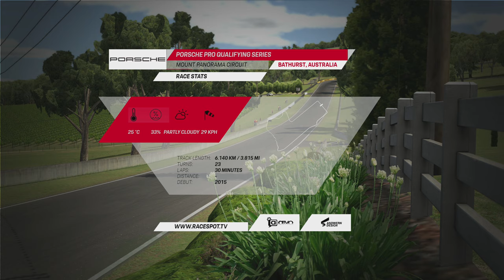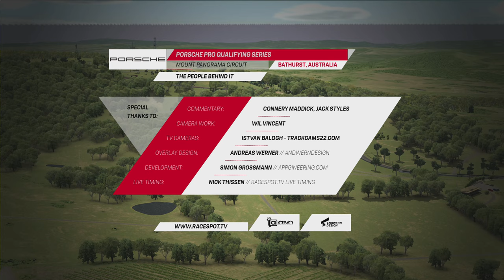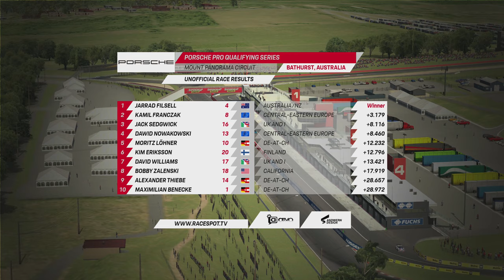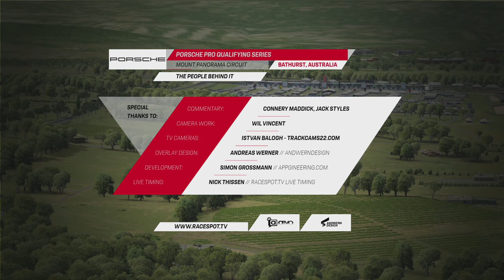Porsche Pro Qualifying Series | Round 6 at Bathurst